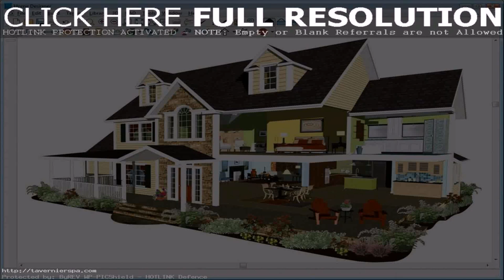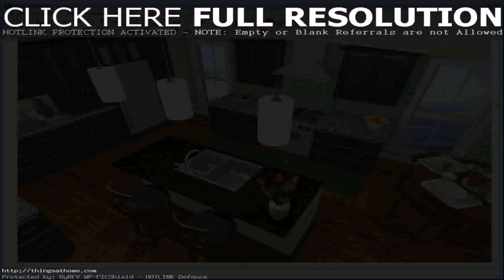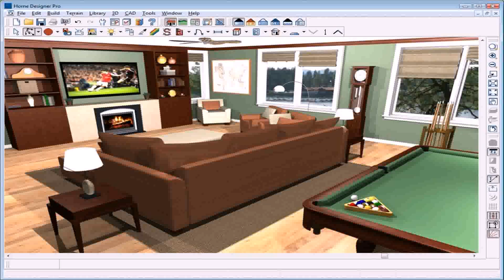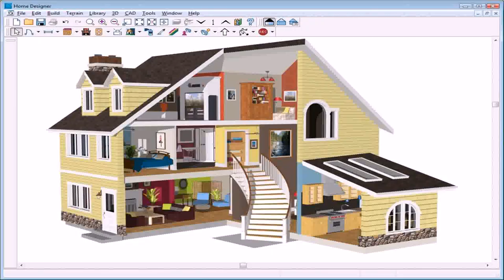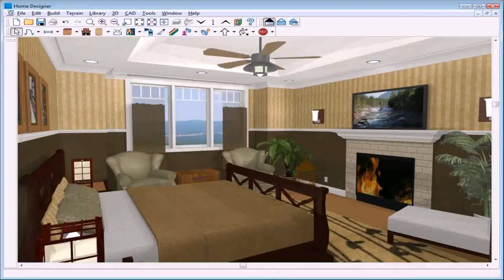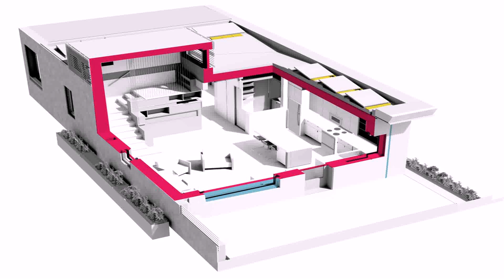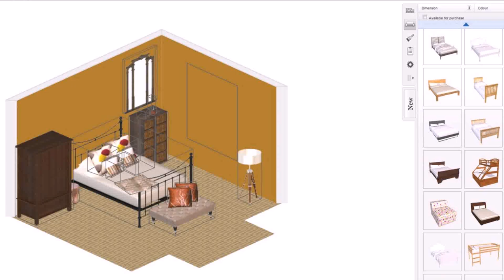Best 3d House Design Software Free - Gif Maker DaddyGif.com (see description)